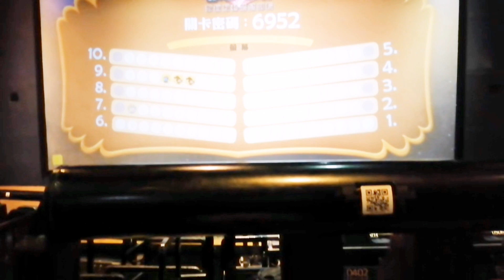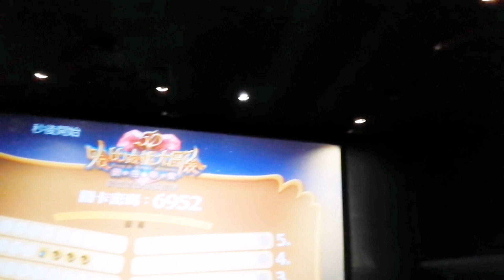WATCHING 3D MOVIE MGA UPUAN GUMAGALAW DIN SA LOOB NG SINEHAN EXPERIENCE SA TAIWAN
3D MOVIE